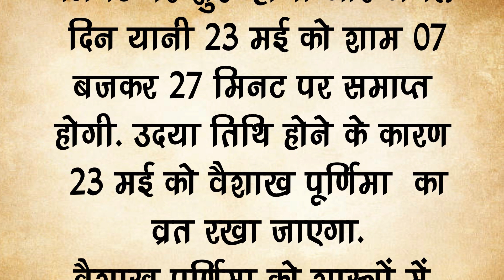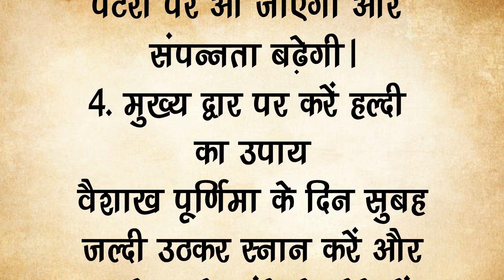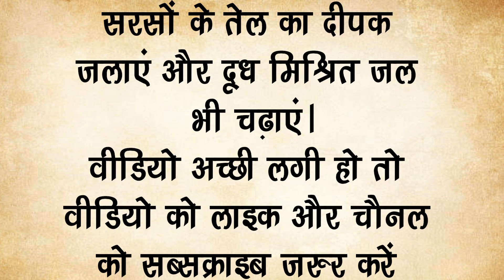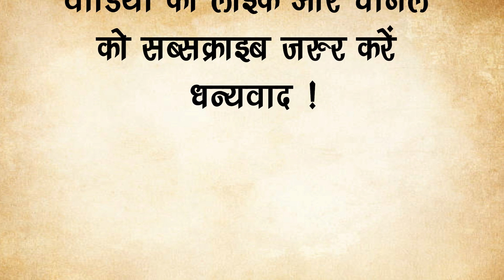वैशाख पूर्णिमा कब है इस दिन इन उपायों को करने से होगी धन की प्राप्ति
2024 में कब है पूर्णिमा का व्रत,
वैशाख पूर्णिमा 2024,
वैशाख पूर्णिमा कब है 2024,
पूर्णिमा कब की है,
पूरनमासी कब की है,
2024 में पूर्णिमा कब है,
मई 2024 में पूर्णिमा कब है,
मई 2023 में पूर्णिमा कब है
,2024 में पूर्णिमा कब कब है,
बुद्ध पूर्णिमा 2024 कब है
purnima kab hai
purnima kab hai 2024
purnima kab hai 2023
purnima kab hai mai mein
purnima kab hai december mein
purnima kab hai february mein
purnima kab hai november mein
purnima kab hai 2024 january
purnima kab hai bataiye
purnima kab hai january mein
purnima kab hai 2023 december
purnima kab hai october mein
purnima kab hai 2024 february
purnima kab hai kartik purnima
@mnoj dey
manoj dey in news
manoj dey land
manoj dey past
vaishakh purnima kab hai
vaishakha purnima song
vaishakh purnima 2024
vaishakh purnima kitne tarikh kohai
vaishakh purnima kab hai 2024
vaishakh purnima songs
vaishakh purnima kab ki hai
vaishakh purnima ka mahatva
vaishakh purnima kis din hai

vastu Shastra
vastu dosh
vastu for home
vastu kitchen
vastu kitchen tips
jyotishi upay
jyotish Shastra
 Suresh shrimali
 jyotish granth ganga
motivational video
vastu assam
 kitchen vastu
vastu chitra
money vastu
vastu dosh
astrology

 kinnar ko daan dene se kya hota hai